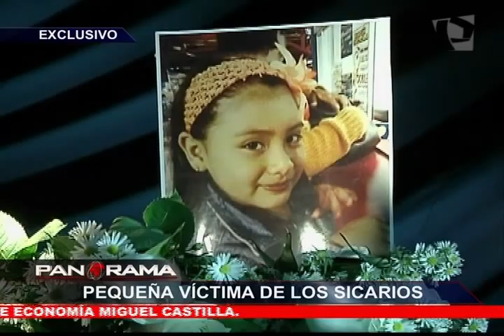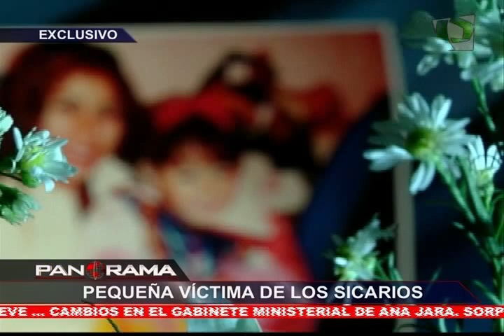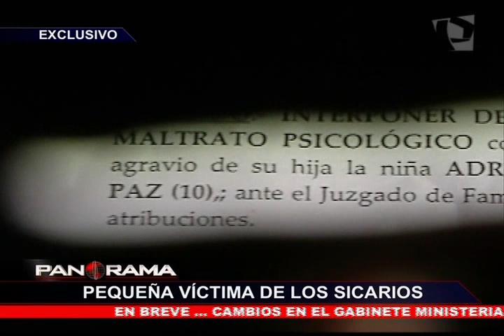Pequeña víctima de los sicarios: el cruel asesinato de Adrianita (2/2)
Esta semana la violenta muerte de una niña de 10 años volvió a enrostrarnos la violencia con la que actúa el sicariato en nuestro país.